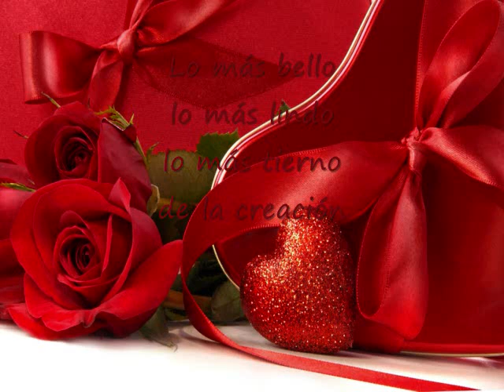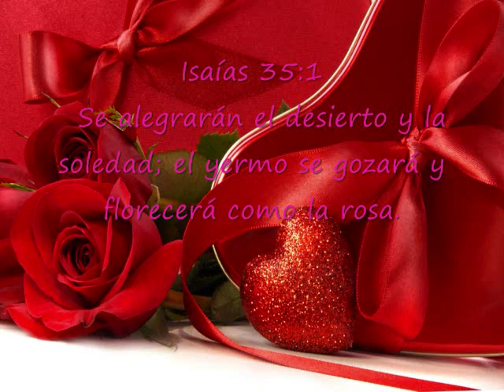Una Rosa Pista